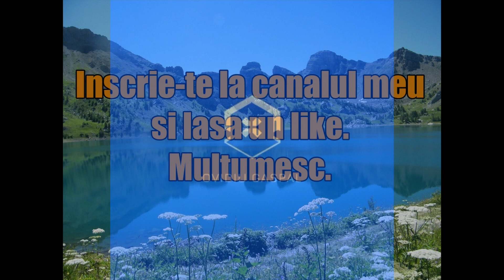Cele mai mici tari din Europa! The smallest countries in Europe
Stii care sunt cele mai mici tari din Europa?
Hai sa descoperim impreuna!